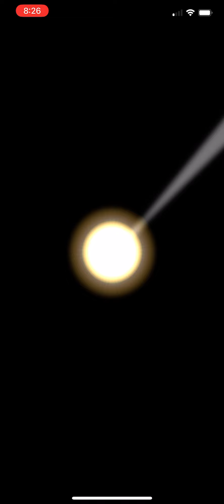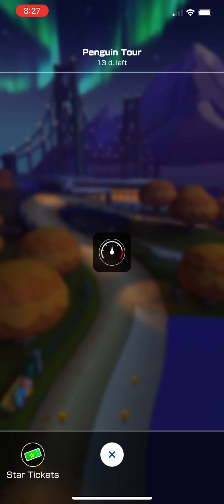Penguin tour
E